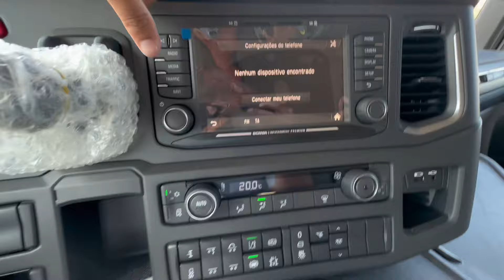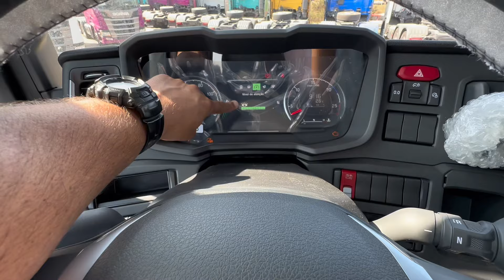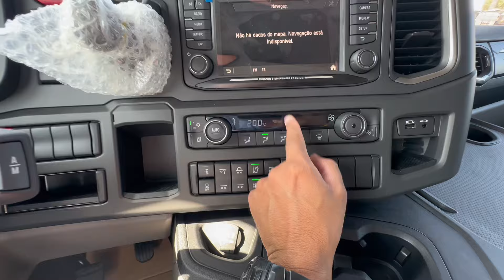VALE A PENA MONTAR PÁRA-LAMA DIANTEIRO NO NOVO BITRUCK ??? 🤔